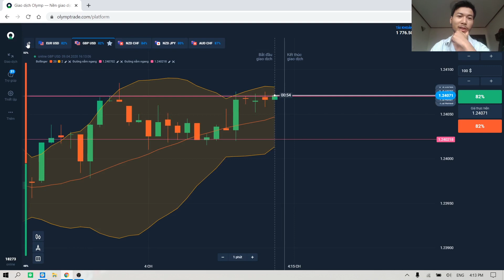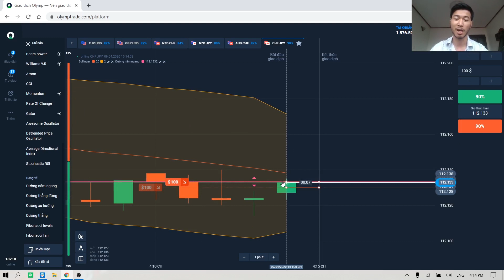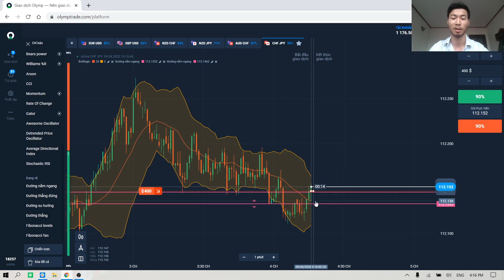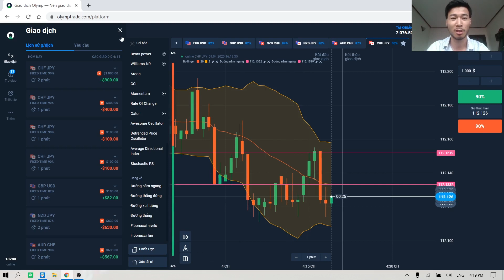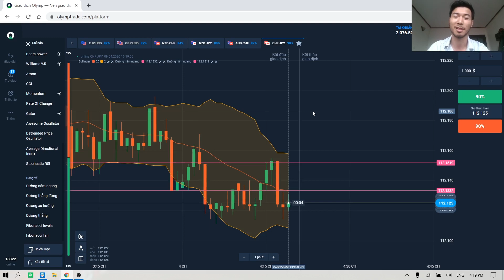Hướng dẫn giao dịch với Mức kháng cự và hỗ trợ (Phần 1)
Video ngày hôm nay là một chủ đề mới với mức kháng cự và hỗ trợ - một chủ đề rất rộng và đáng để thảo luận. Bollinger Bands cũng được mình sử dụng lần này để hỗ trợ, mong rằng sau video này anh em sẽ giao dịch hiệu quả hơn với Support & Resistance nhé!!!